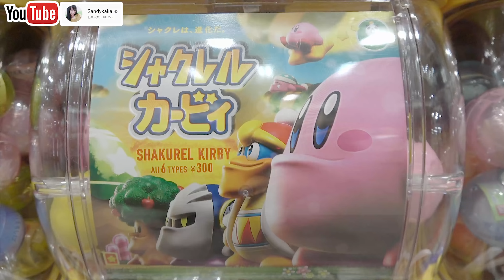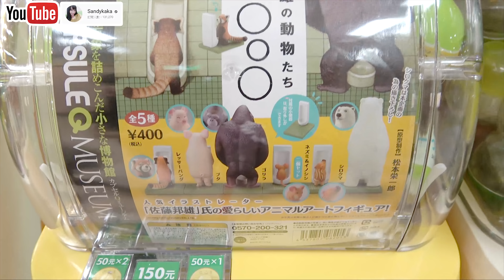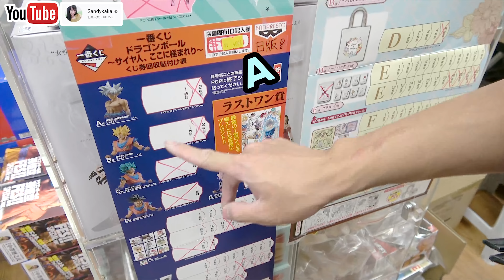【Sandy】台北地下街轉蛋!想轉哪個就來哪個~加碼一番賞也沒問題！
每週三六晚上6點更新，請記得開啟YouTube🔔通知！

暑假到了!!地下街轉蛋更新超快!
大家有空都可以去逛逛~~

▶ 會動的 七龍珠自在極明教、天龍兩大門派，邀你一同征戰武林，闖蕩江湖。意功海報開箱！確定？